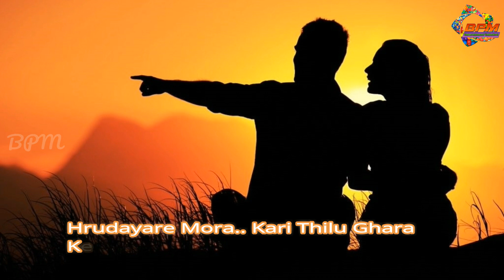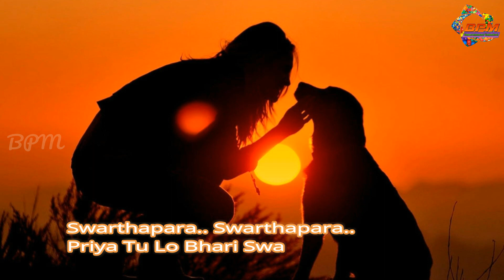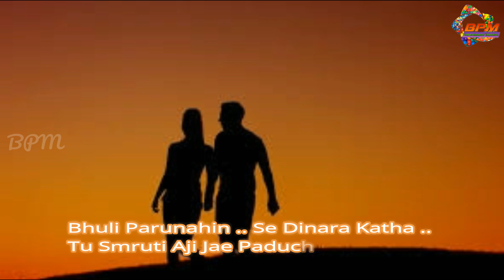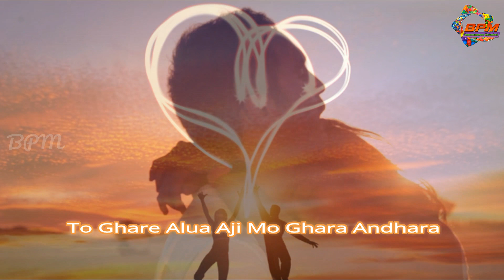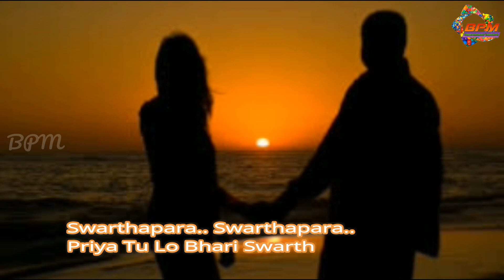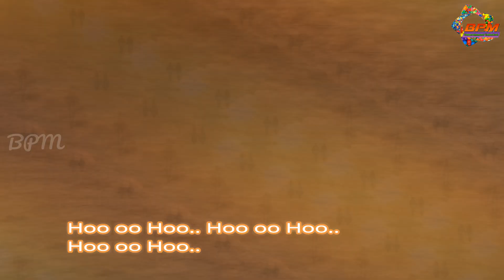Swarthapara Performed By Human Sagar..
Lyrics - Manoranjan Das